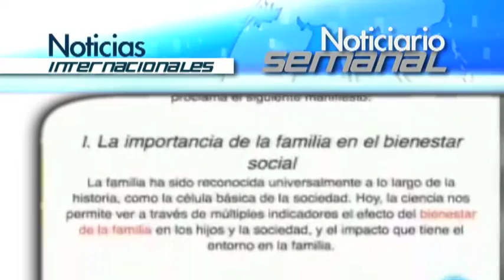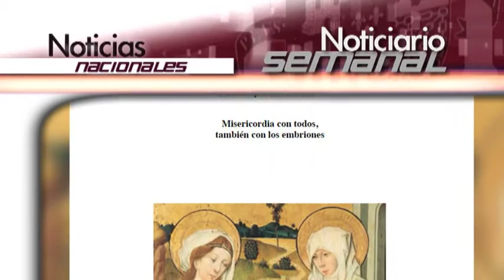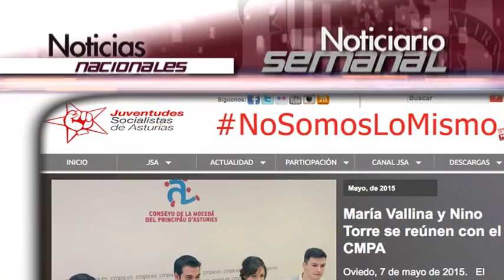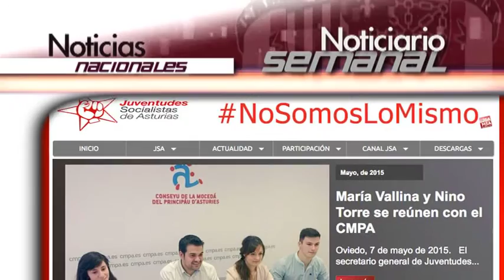Noticiario semanal: 21-27 febrero 2016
Noticias internacionales:

-Ecuador: Celebran Misa de desagravio tras la profanación de la Virgen
-Siria: «A pesar del conflicto, construimos nuevas iglesias», dice Arzobispo Samir Nassar
-México: Presentan al Senado proyecto para proteger el matrimonio y la familia
-Argentina: Arzobispo de la Plata: La misericordia no es pretexto para dar la comunión a divorciados

Noticias nacionales:

-Mons. Reig Pla: «Misericordia con todos, también con los embriones»
-Europa Laica inicia en Oviedo su guerra para cerrar todas las capillas universitarias
-CitizenGO parte a Irak para llevar ayuda humanitaria a los cristianos perseguidos
-Cuatro detenidos en una operación antiyihadista en Ceuta y Nador

Noticias de la Santa Sede:

-Papa Francisco: Que cada cristiano se comprometa a testimoniar a Jesús en su vida
-El P. Lombardi deja la dirección de Radio Vaticano
-Francisco cruza la puerta del Jubileo con los trabajadores del Vaticano
-Audiencia General del Papa Francisco